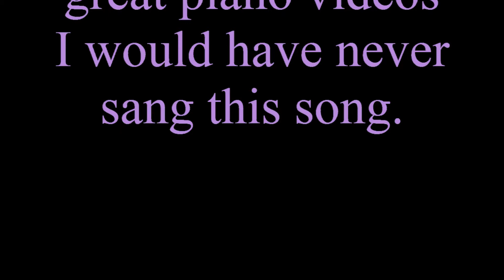Memory (from Cats) (cover) Piano: Edward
Memory from Cats with Edward Tarte on Piano and Pinge on vocals.
I hope you like the song.
Have a kilful time. Pinge